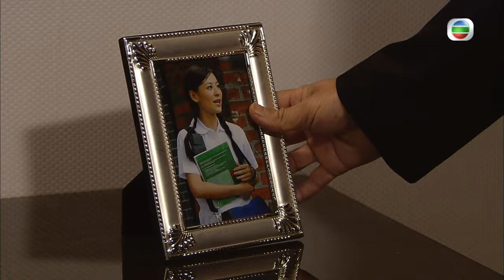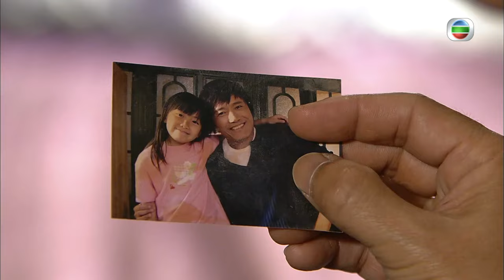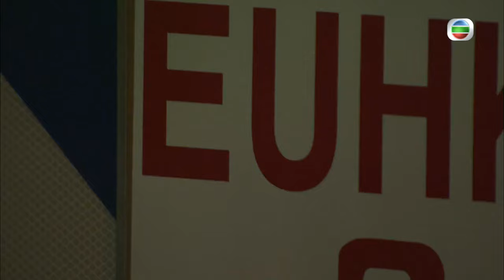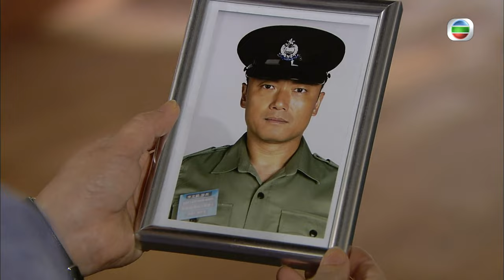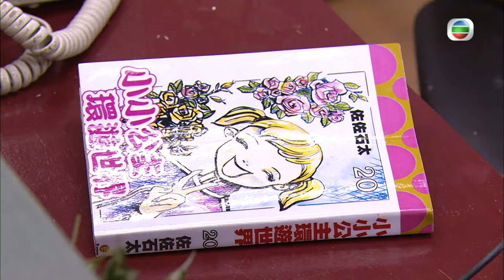[Eng Sub & French Sub] TVB Crime Drama | E.U. 學警狙擊 1/30 | Michael Miu, Ron Ng | 2009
TVB Full Episodes Drama 《E.U.》學警狙擊 ( Michael Miu, Ron Ng, Michael Tse)【Turn CC Subtitles On!】After ten years behind the bars in Taiwan, Kong Sai-Hao (Michael Miu) finally returns to Hong Kong. Besides hoping to find his daughter Yau-Yau (Elanne Kong) to mend their relationship, he also plans for revenge. On one hand, he pretends to surrender to triad boss To Yik-Tin (Lam Lee), the man who caused him to be jailed. On the other hand, he tries to gain trust from police officers Chung Lap-Man (Ron Ng) and Lee Pak-Kiu (Sammul Chan). Pak-Kiu refuses to have a criminal as his friend, but Lap-Man becomes an undercover police in Sai-Hao's gang. Along with Sai-Hao, they overrule Yik-Tin and take over the mafia, and the two develop a misconcepted mentor-student relationship. Unfortunately, Lap-Man gets fired from the police force before he can finish his mission in the mafia. He becomes Sai-Hao's people and turns his back against the police force.

E.U.

E.U.｜From 08th Febraury｜Monday to Sunday